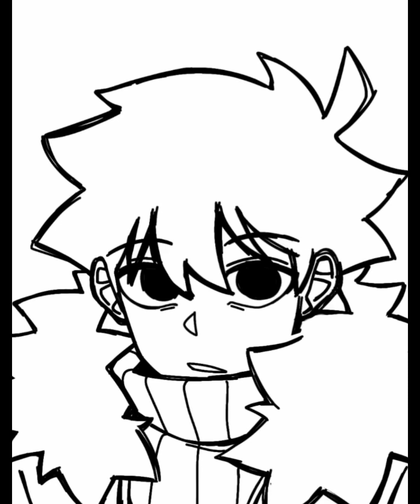[SPEEDPAINT] Drawing My OC! (Muraoka Sho)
I'll be posting non animation videos for a bit because, currently I have a lot of work that needs to be done. So for now, just bear with it I guess.

The character's name (if the title didn't give enough context) is Muraoka Sho or, Sho. I don't have a back story for him yet but, who knows. I might make a story/lore type of thing for the three beans (including the two other OC's in my animations). Right now though, he's just a character I use for my animations. So here's a little speedpaint of him.

Anyway, that's about it. Cya